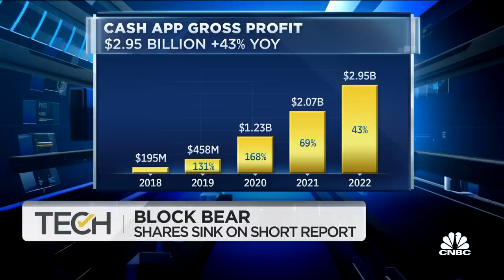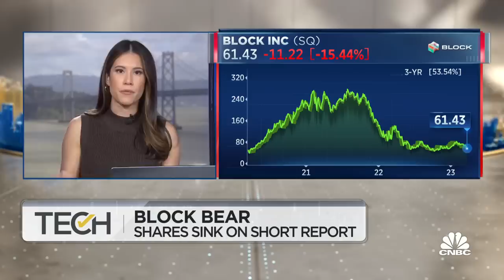Block shares plunge after short seller Hindenburg accuses the company of facilitating fraud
CNBC's Deirdre Bosa reports on Block shares' slide after short seller Hindenburg accused Jack Dorsey’s company of facilitating fraud.